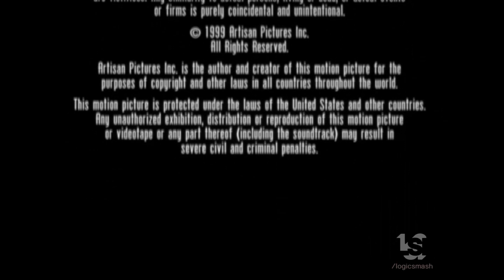Released by Artisan Entertainment (1999)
From "Stir of Echoes".